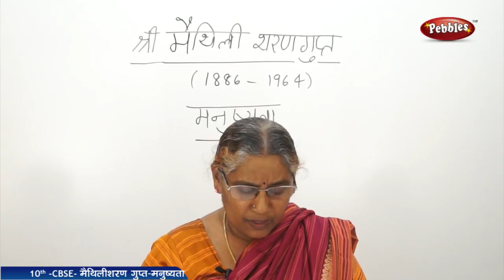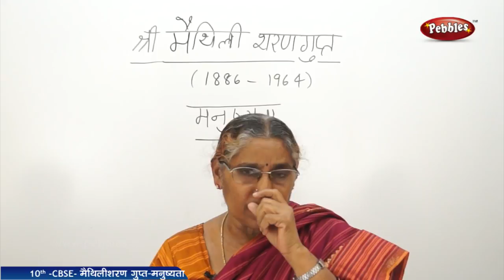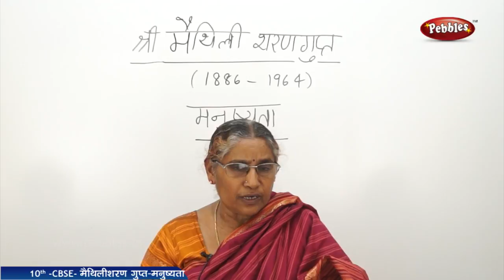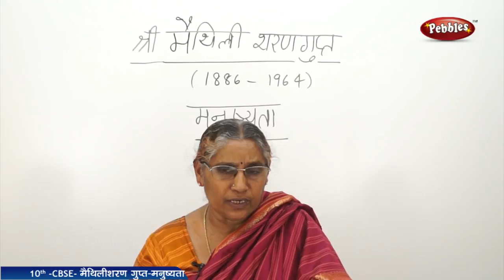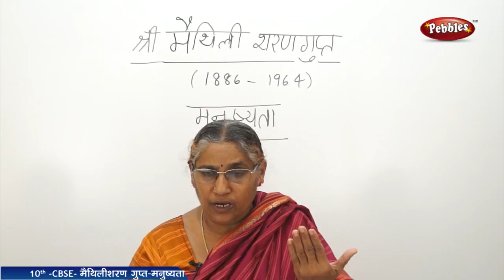Mythili : Padhya bagh | Hindi | CBSE Class 10